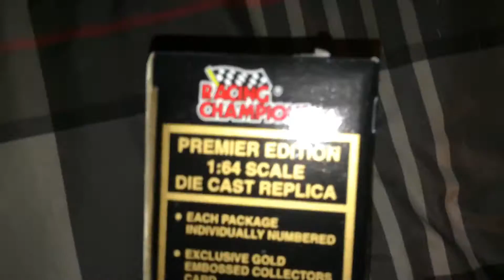NASCAR Diecast Pickups for 9/29/16